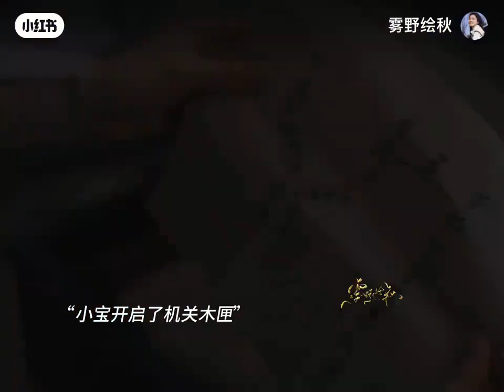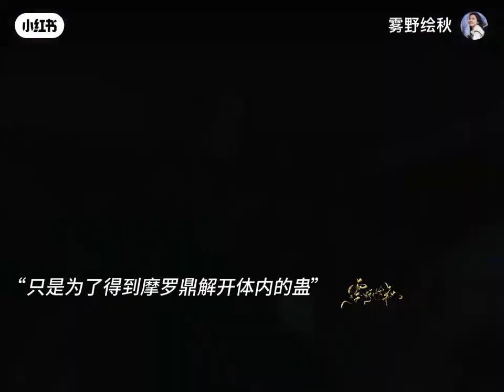Thành Nghị Trong Phim Liên Hoa Lâu